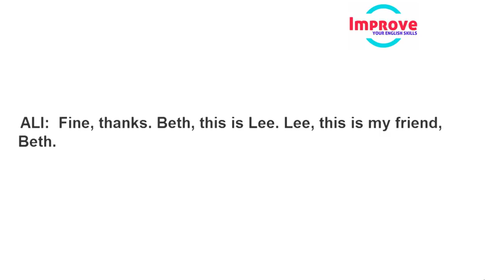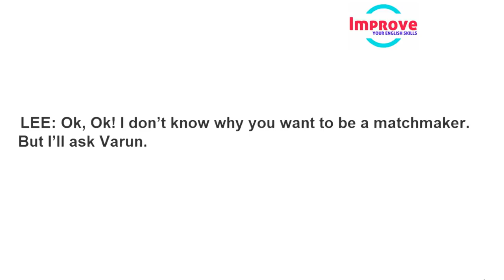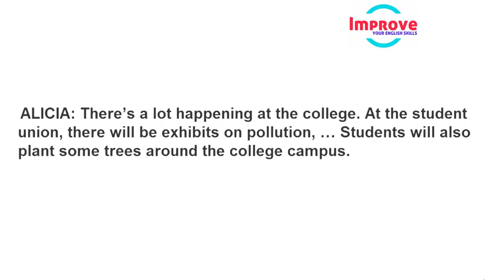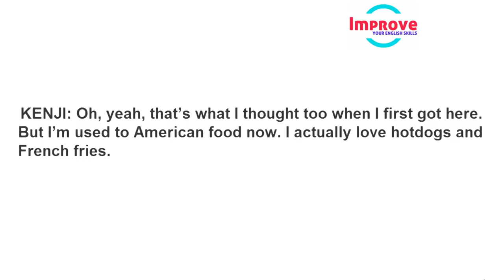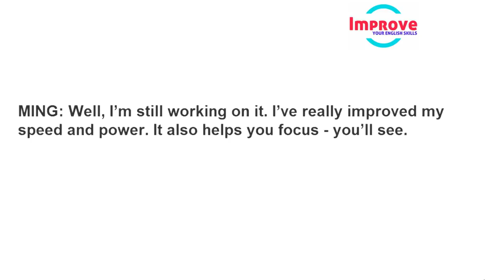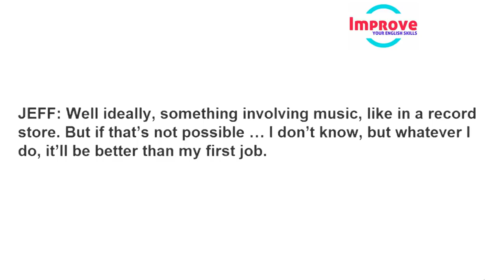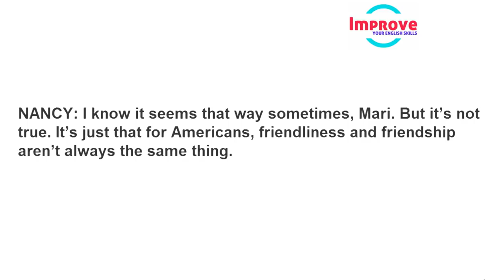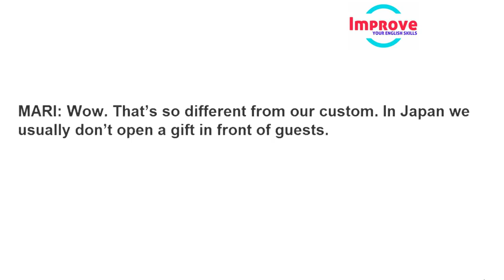Speak English Professionally And Confidently ● Learn English Conversation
How to Learn English Speaking: Everything You Need to Know
English Listening | Test & Practice Exercises